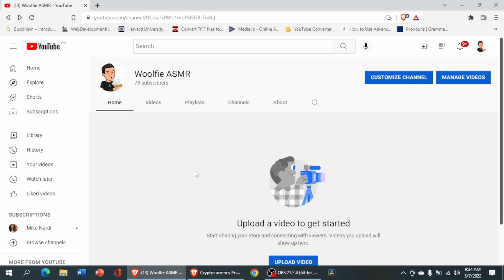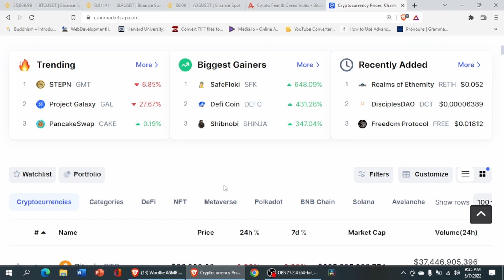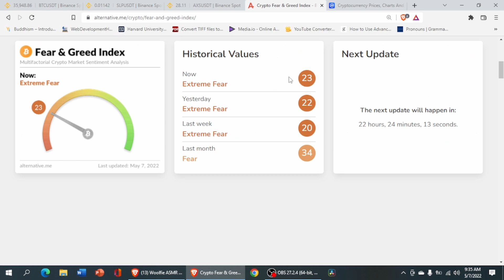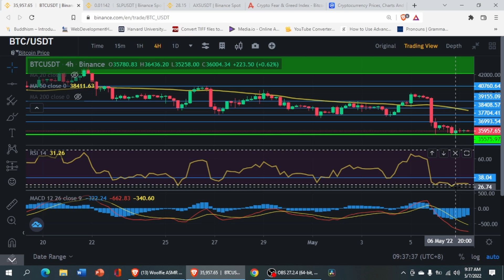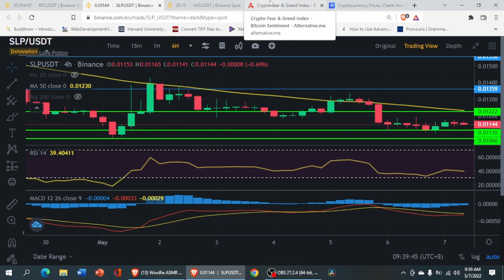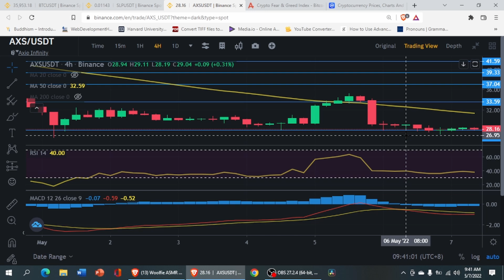SLP & AXS TECHNICAL ANALYSIS l BIG BOUNCE OR MASSIVE DIP?!!!!!l